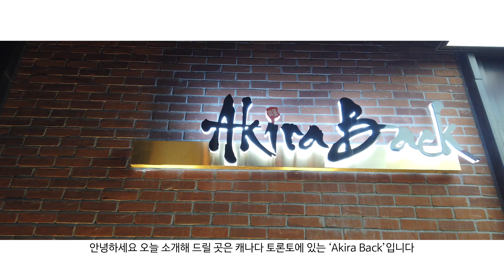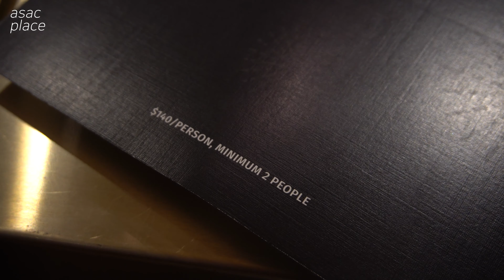백승욱 쉐프의 아키라 백 디너 코스, 캐나다 토론토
《14》 캐나다/토론토 : 아키라 백 Akira Back (디너 코스)
캐나다 토론토에 있는 Akira Back에 다녀왔습니다

※ 가격정보 (CAD)
NEW YEARS EVE 2020 디너 코스 1人 : $ 140
+ VAT/Tip

* Akira Back 총 지출액 : ₩ 346,700